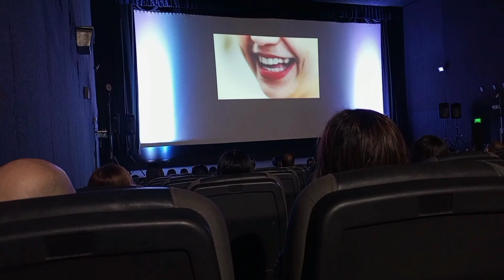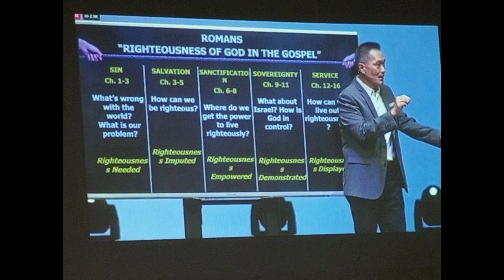Linggo na,Tara at magsimba